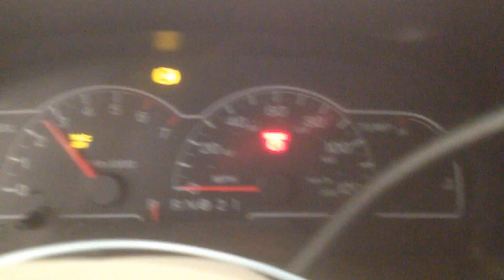CC3971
2003 WINDSTAR 3.8 ENGINE